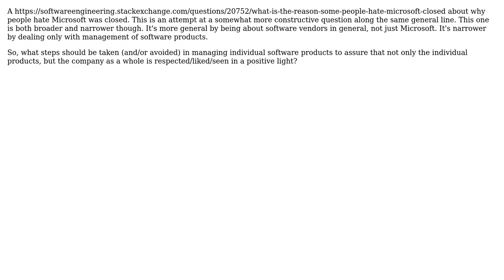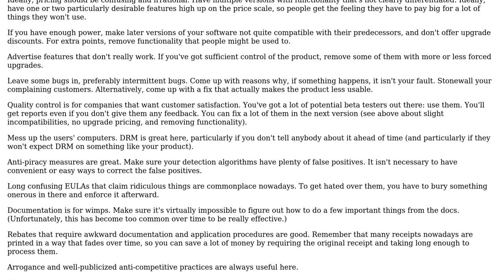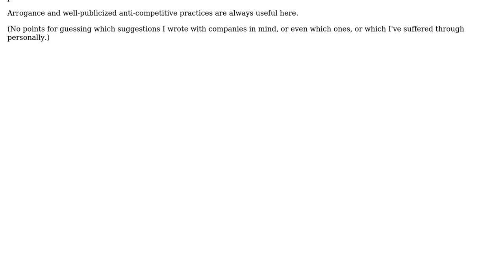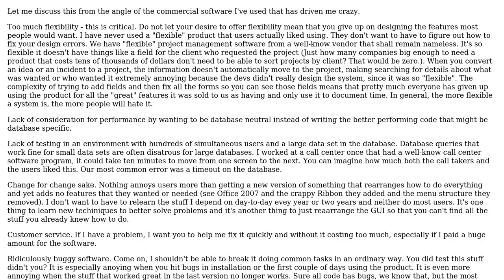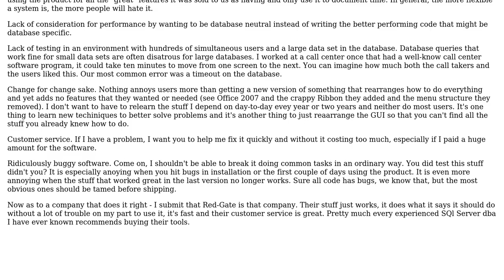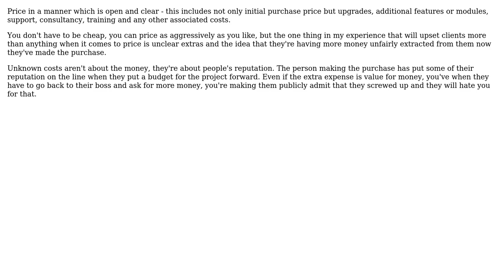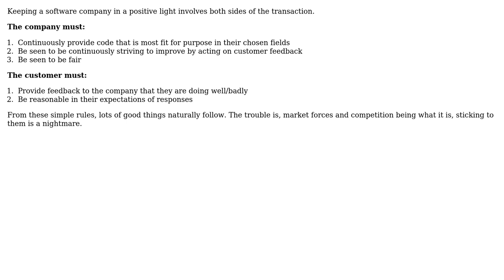What mistakes in managing software products must be avoided to keep people from hating the vendor?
Software Engineering: What mistakes in managing software products must be avoided to keep people from hating the vendor?

With thanks & praise to God, and with thanks to the many people who have made this project possible! | Content (except music & images) licensed under CC BY-SA | Music | Images & others | With thanks to user user281377 user Jon Hopkins user Jerry Coffin user JeffO user HLGEM user George Marian user Gary Rowe user David Thornley user Alex and the Stack Exchange Network Trademarks are property of their respective owners. You are responsible for your own actions.